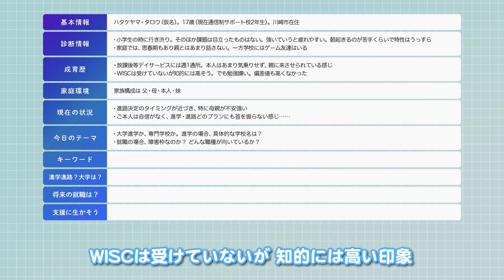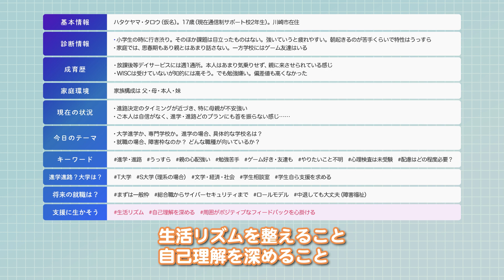通信制サポート校 の高2男子『発達障害に配慮ある大学選び』 Kaienハッタツケース会議 vol.2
ゲーム好き 特性うっすら 勉強嫌い グレーゾーン 通信サポート校 発達障害　発達障害の人たちの自立や就職に向けた支援策を検討するKaienハッタツケース会議。今日は「通信制サポート校の高2男子」の方を取り上げます。進学か、就職か。進学の際に特性に配慮した大学はあるのか？まじめでまっすぐな支援者たちが真正面から意見をぶつけ合います。架空のケースについての支援者会議ですが、皆さんの就活や自立、進路にプラスになる情報を提供できれば幸いです。

■ケース概要（架空）
ハタケヤマ・タロウ（仮名） 。17歳（高2）。川崎市在住。
・小学の時に行渋りがあったものの、そのほか課題は目立ったものはありません。強いていうと疲れやすい、朝起きるのが苦手ぐらいで、特性はうっすらしていると言えます。
・家庭では、思春期もあってあまり親とは話さないものの、学校にはゲーム友達はいる。（ADHD薬は服用。）
・放課後等デイサービスには週1通っていますが、本人はあまり気乗りせず、親に来させられている感じです。
・WISCは受けていないが知的には高そう。でも勉強嫌い。偏差値も高くなかった。高校は現在通信制のサポート校。
・今日伺いたいのは、進学について。大学進学か、専門学校か、はたまた就職か。就職の場合も障害枠なのか、そのあたりを聞きたいです。（親の悩みが尽きない。ご本人は自信がなく、どのプランにも首を振らない感じ…。）

0:00:00 オープニング
0:00:18 ケース説明・分析
0:04:26 進学か就職か（進学の場合の学校は？）
0:07:56 将来の就職は？（一般枠？障害枠？）
0:11:06 今必要な支援は？
0:12:42 振り返り

■Kaienハッタツケース会議 プレイリスト